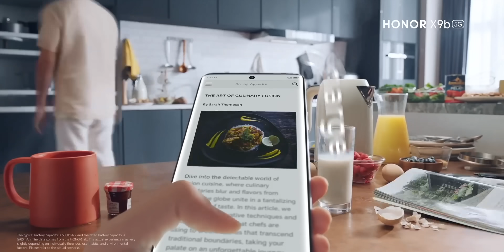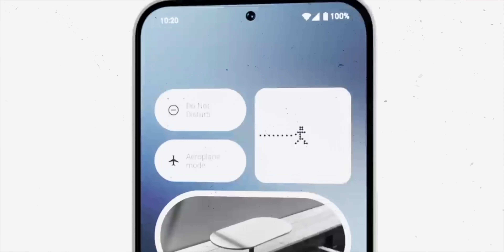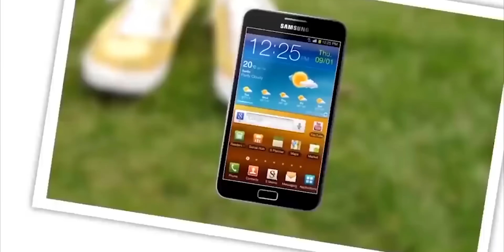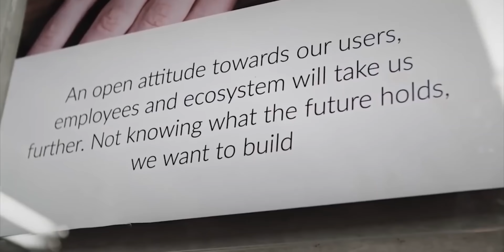Why Every Phone Company is Using ODM?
Smartphone brands use Original Design Manufacturers (ODMs) to save costs and speed up production. ODMs handle design and development, allowing brands to focus on marketing and software. This helps brands launch affordable products quickly, though it can lead to market saturation with budget devices. Overall, ODMs make it easier for brands to stay competitive.